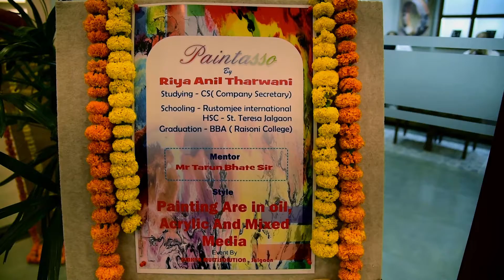PAINTASSO...A Painting Exhibition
Riya Tharwani